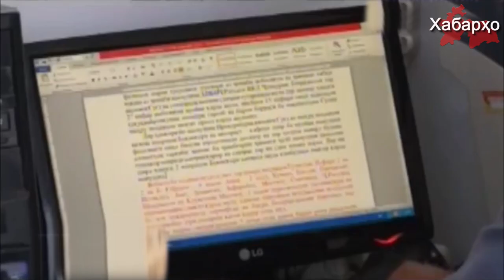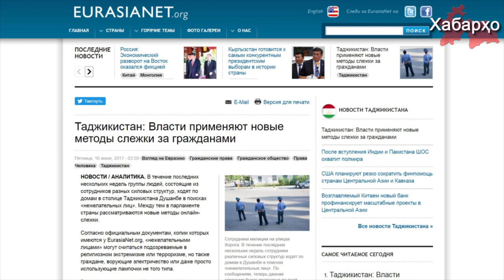Рейдҳо дар хонаҳои Душанбе: "экстремистон" - ро ҷустуҷӯ мекунанд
Дар тӯли чанд ҳафтаи ахир як гурӯҳ инсонҳо аз сохторҳои қудратии гуногун ба манзили зисти сокинони шаҳри Душанбе даромада, шахсони номатлубро ҷустуҷӯ мекарданд.